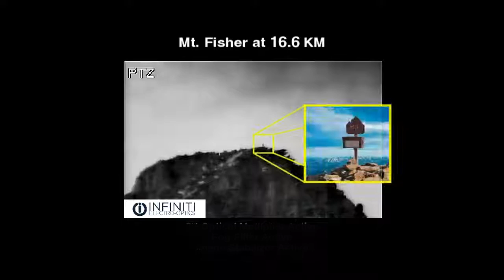PTZ Long Range Surveillance Camera Day Night Visible & NIR Infrared EO/IR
Custom Built  Long Range Surveillance Camera PTZ 4k & HD CCTV LWIR MWIR CMOS CCD CMOS Range Gated Gen II Intensifier starlight Gyro Night Vision PTZ Zoom Laser IR Illuminator Illumination Camera CCTV EMCCD Cooled uncooled Thermal Infrared NIR SWIR Shortwave Infrared  Auto Track ZLID Zoom Telephoto Continuous  Surveillance Camera System EO/IR Auto Tracking GPS LRF Laser Range Finder DMC Digital Magnetic Compass IP 67 Rugged MIL-810-STD Slew To Cue Radar Integration  Lens Optics Marine Extreme weather Outdoor Wireless ONVIF  4k HD Resolution DDE WDR Focal length EO/IR Electro Optics  Detection Recognition Identification  Human Vehicle Ultra Long Range Day Night Vision imager Sensor

Infiniti Electro Optics custom builds EO/IR long range PTZ Multi sensor thermal and visible cameras and has a variety of off the shelf models with their Integrated motorized optical Fog/Haze filter. Their motorized filter when combined with their long range optimized surveillance sensor provides up to 6x the resolution of thermal, 10x the distance of thermal and images on par with SWIR imaging to see through MIST, Haze, Fog.

Long Range 128X  Continuous Zoom Lens with Fog Filter & Auto Focus The Viper, Sigma and Sentinel  cam be equipped with a precision engineered 16–2050  IR-corrected continuous zoom lens with motorized HD doubler, offering an incredible 128X zoom range from 19° through to a very narrow 0.15° FOV when paired with the 1/2.8" sensor. That's equivalent to a “full-frame” DSLR camera using a 13,500mm lens! Infiniti’s zoom optics are built with the highest quality ELD low dispersion glass. The lens also incorporates a motorized fog filter that is used with the camera’s monochrome mode and de-haze image processing to see through fog, smoke, smog and haze that render standard optical cameras unusable.

HD  Starlight High Definition Progressive  Scan 1/2.8 Sensor
The Viper’s visible camera was designed and optimized for long range surveillance. It uses a 1/2.8" progressive scan CMOS sensor with an HD resolution of 1920×1080 and a fantastic signal to noise ratio of 55dB. The 1/2.8" sensor has excellent spectral sensitivity for both visible and NIR wavelengths and features an automatic IR cut filter, making it a true day/night camera providing clear color images by day and black and white images at night. The 1/2.8" sensor provides the best balance between light sensitivity and maximum zoom, making it particularly suited for long range surveillance.

Real Time Image Optimization & Enhancements
The Viper also integrates the latest technology in real-time image processing such as BLC, HLC, DWDR, EIS, ROI, 3D DNR, ABF, Defog/ Haze etc. Each of these image enhancements can be automatic or user-defined and calibrated based on the application requirements. Since the camera is native IP, all of these settings can be changed and configured remotely, along with remote PTZ and zoom control

5km IR ZLID Zoom Infrared  Active IR Laser Illumination
Many laser illuminators overexpose the center of the screen and leave the edges dark. Our laser has an adjustable 0.22° to 60° angle of view, and Infiniti’s ZLID (Zoom Laser IR Diode) technology synchronizes IR intensity and area illumination with the zoom lens for outstanding active IR performance, eliminating over-exposure, washout, and hot-spots for clear images in complete darkness. An optional LRF is also available that can automatically turn off the laser if an object is detected within 95m of the active ZLID.

The Viper has Gyro Stabilized a weapons systems grade positioner designed for military applications and is able to withstand shock and vibration for use on tanks and navy vessels. The pan tilt implements a strain wave gear for high torque to handle large payloads while providing micro steps as precise as 0.00025° for smooth manual control or automatic slew to cue tracking when used with Video Analytics, VTMS systems, Radar, AIS and weapon systems. The integrated multi-axis gyro stabilization uses a high-rate MEMS gyro in combination with the pan/tilt to mechanically stabilize the payload.

Electro Optics EO/ IR Imaging  Filters for UV, IR Visible Cameras
Infiniti Optics has a wide variety of motorized spectral filters that can be integrated to compensate or eliminate the effects of parasitic light conditions such as fog, smoke, haze, heat-waves, UV and IR to optimize image clarity and resolution long long range surveillance imaging .